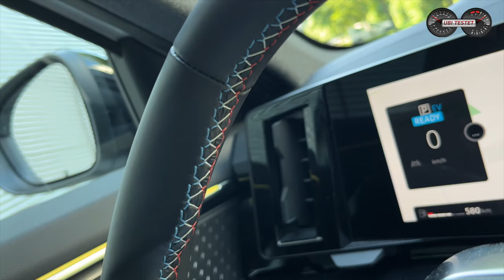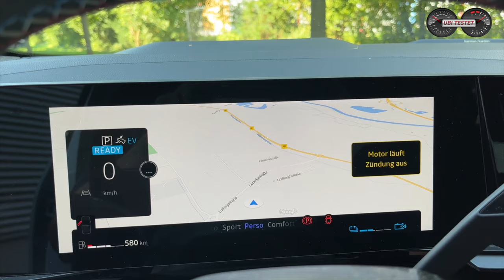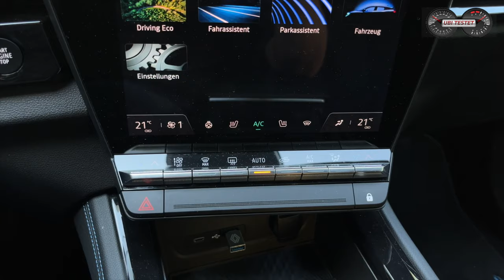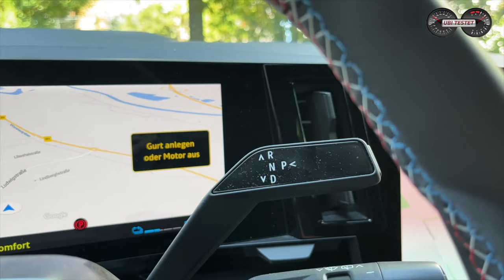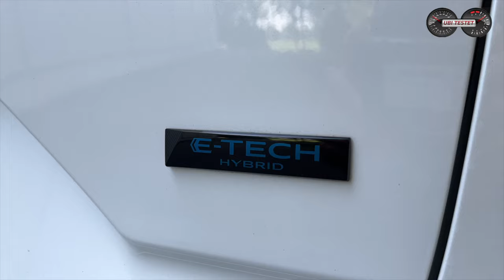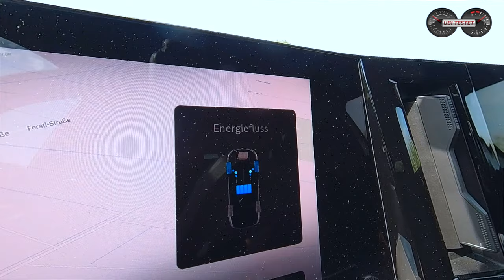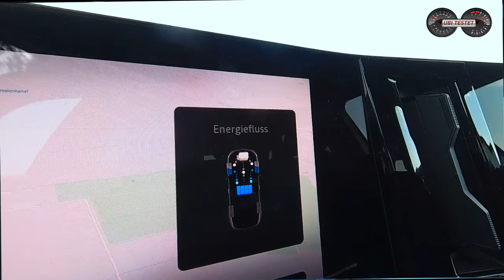Renault Austral E-TECH 200 Hybrid Esprit Alpine - Der beste Renault überhaupt?! | Test - Review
Mit neuem Namen, einem besonders dynamischem Design und einem Vollhybrid Antrieb tritt der Renault Austral als Nachfolger des Renault Kadjar zum Alltagstest an.

Wir fahren bei diesem Alltagstest die Topmotorisierung des neuen Renault Austral. Warum den stärksten Antrieb?!
Er stellt zugleich auf dem Papier die sparsamste Version des neuen Franzosen SUV dar. Mit unter 5 l/100km soll sich der Vollhybrid im Renault Austral Hybrid bewegen lassen. Auf unserer Verbrauchsrunde soll der Antrieb zeigen, was unter normalen Alltagsbedingungen an Verbrauch zu erwarten ist.
Zudem klären wir natürlich, wie die Platzverhältnisse im neuen Renault Austral sind, was er im Bereich Konnektivität, Infotainment, Platzverhältnisse, Fahrverhalten und Fahrkomfort kann. Also lasst uns nun einsteigen und auf Testfahrt gehen.

Kapitelmarken
00:00 Intro - Einleitung - Vorstellung - Was gibt es zu sehen?
02:01 Fahrzeugeinordnung - Vorgänger - Mitbewerber
02:45 Design - Exterieur - LED Scheinwerfer - Ausstattungslinie Esprit Alpine
05:00 Kofferraum - Variabilität - Zuladung - Alltagstauglichkeit
05:27 Rücksitze - ISOFIX - verschiebbare Rücksitzbank - Reisekomfort Fond
06:25 Sportsitze vorn - Ausstattung Esprit Alpine - Platz vorne
07:37 Innenraum - Cockpit - Infotainment - Bedienung - Konnektivität
10:55 Antrieb - Erklärung Hybridsysteme - Antriebskonzept
14:45 Fahrleistungen - Leistung im Alltag - Laufkultur - Multi-Mode Getriebe
16:45 Fahrwerk - Lenkung - Fahrverhalten - Fahrkomfort
18:49 Fazit - eigene Meinung - Kosten - Verbrauch im Alltag

Weitere Renault Modelle im Test hier auf dem Kanal

Technische Daten des Renault Austral E-Tech 200 Hybrid:
EZ 2/2023 km: 16.800km
147kW / 200PS - 205Nm
Leergewicht: 1.517 kg
0-100km/h: 8,4 s
Vmax: 174 km/h
Verbrauch WLTP: 4,6 l/100km
Verbrauch Test: 4,9 l/100km
Testwagen Listenpreis: 50.190 €

Kamera: Matthias Gill
Moderation: Matthias Gill

Video Copyright: ubi-testet.de, Matthias Gill